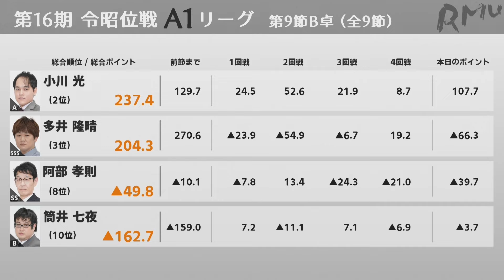麻雀 忙しい人のためのダイジェスト】第16期令昭位戦A1リーグ第9節B卓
第16期令昭位戦A1リーグ第9節B卓のダイジェストとなります。
※メンバーシップ限定となります。

【対局者】
筒井 七夜
多井 隆晴
阿部 孝則
小川 光

【実況】
村井 貴政

【解説】
河野 高志
藤中 慎一郎

0:00 1回戦
1:36 2回戦
3:25 3回戦
5:01 4回戦